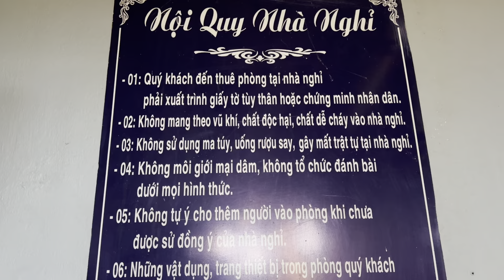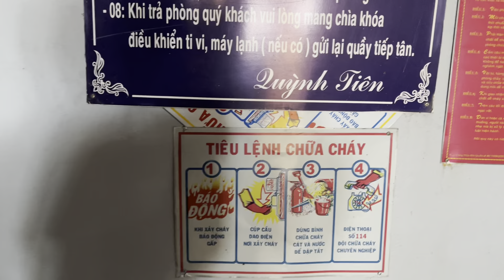Một con chợ chiều Bù Đăng Bình phước